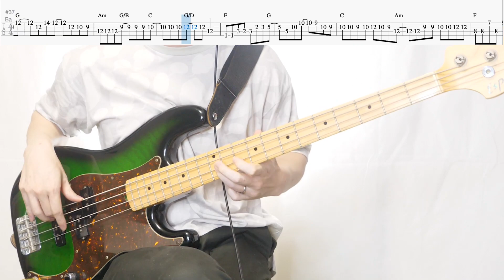【ベースTAB譜付】スロウレイン／ACIDMAN ベースとギター弾いてみた＆歌ってみた（cover）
ということで私が学生時代に大好きだった曲「スロウレイン」を演奏しました！

この曲のサビのベースラインはかなり秀逸で耳に残りますね〜！

今回はギターや歌にも挑戦しています。
後半はベースのみの映像でTAB譜もついているので、ベーシストで演奏したい方は後半のバージョンをご視聴ください！

‹TAB譜販売してます›
この動画でもTAB譜は見られますが、データでじっくり見たい方はこちら
Piascore

‹使用機材›
【ベース】
ESP オリジナルPJモデルベース
フロントピックアップのみ使用でPJではなくプレベ的な音で使っています。

【プリアンプ】
SANSAMP 『BASS DRIVER DI V2』（歪み／プリアンプ）

Empress Bass Compressor
↓解説動画
「ベースコンプの使い方」Empress Bass Compressor高品質アナログコンプレッサーの実力【目で見る機材レビュー】

【チューナー】
tc electronic ポリフォニック ミニ チューナー POLYTUNE 3 NOIR

▼【ベースライン研究所フェロー】オンラインサロンで学ぼう！▼
↓詳細

LINEもやっています！

※上記URLはAmazonアソシエイト・プログラムのリンクを利用しております。